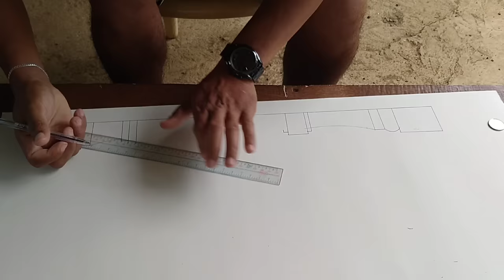Amazing technique How Paper Turns To Concrete Baluster Cement Pattern Precast ; Amazing Skill Ideas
step by step tutorial on how to make concrete baluster / balustrade precast in very easy way.

paano gumawa ng baluster na cemento na madali at magandang resulta

construction ideas
amazing skill
concrete ideas
pinoy ideas
pinoy construction worker